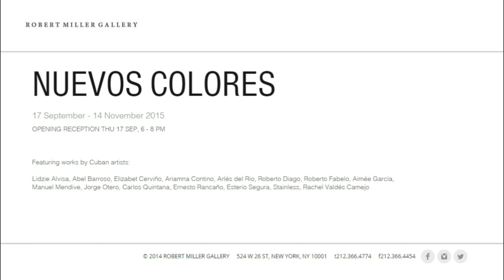ROBERT MILLER GALLERY - Nuevos Colores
17 September - 14 November 2015

Robert Miller Gallery is pleased to announce Nuevos Colores, an exhibition featuring a cross-generational group of artists that live and work in Cuba. Comprising site-specific installations, sculptures, paintings, works on paper, and photographs, the works reference a Cuban socio-political context and cultural background, particularly addressing themes such as oppression, yearning, dichotomies, and alternate realities.

To enter the exhibition, visitors pass underneath a site-specific installation by Arlés del Rio, La necesidad de otros aires (2015). Multi-colored, elongated snorkels hang just out of reach, demonstrating the visceral yearning for what lies beyond and initiating an experience of the physical and psychological boundaries that surround the island of Cuba. Holding up a pie-pan embroidered with thread and beads in her self-portrait photograph, Constelaciones (2010), Aimée García expresses her longing to be transported from the everyday and mundane to the infinite. In Roberto Fabelo’s painting, Ensimismado (2015), a pink tongue wraps around its fly covered head filling the opposite ear, referencing the festering of containment and the need for outside information. Ariamna Contino’s hand-cut, meticulously layered three-dimensional paper images contrast the paper’s inherent fragility with the subject matter, deadly weapons used to commit mass murder. Roberto Diago’s paintings and installation sculptures likewise allude to violence and human oppression, addressing slavery and the scars left by these human atrocities. The mixed media installation piece El paisaje y su dueño (2010) by Manuel Mendive depicts mythological and other dimensional creation stories from his native Afro-Cuban religion.

Featuring works by Cuban artists:

Lidzie Alvisa, Abel Barroso, Elizabet Cerviño, Ariamna Contino, Arlés del Rio, Roberto Diago, Roberto Fabelo, Aimée García,
Manuel Mendive, Jorge Otero, Carlos Quintana, Ernesto Rancaño, Esterio Segura, Stainless, Rachel Valdés Camejo